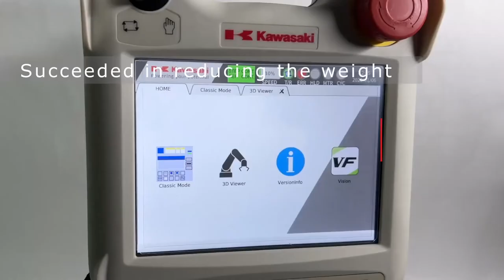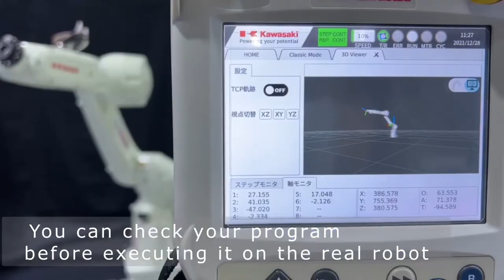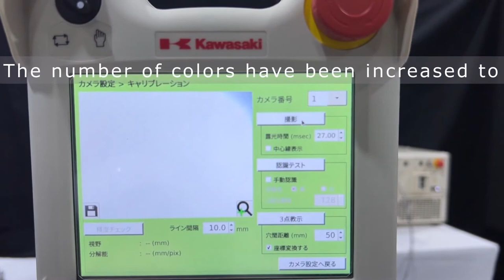TIESSE ROBOT | Kawasaki new Teach Pendant Gen II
Kawasaki's new teach pendant, the Gen II, has advanced features,
including light body, improved interfces, intuitive smart phone-like operations,
simulation mode, real-time monitoring and much more!

Credits : KAWASAKI ROBOTICS